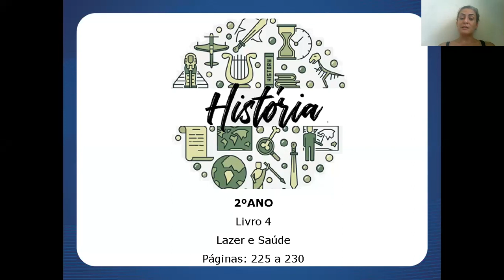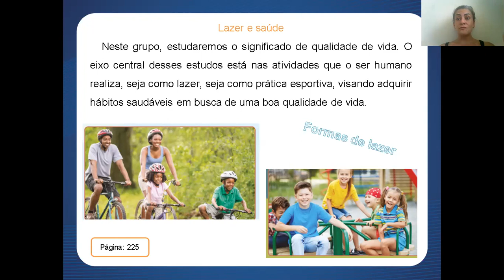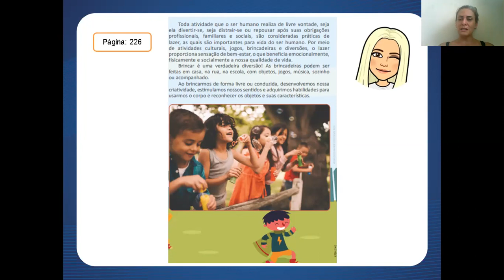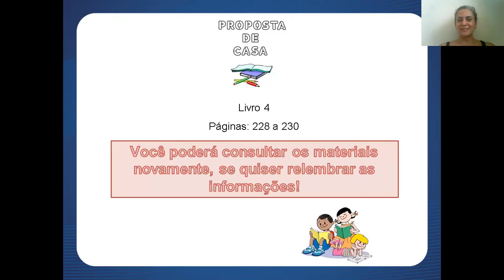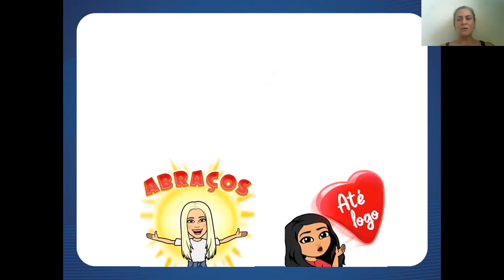Aula 16 de História - 2º ano - Professora Vanessa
- MATRÍCULAS ABERTAS -

Aula 16 de História com a professora Vanessa, para o 2º ano. Essa aula vai te ajudar a manter a consistência que você precisa nos seus estudos.